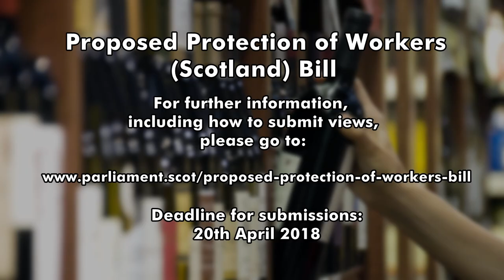Proposed Protection of Workers (Retail and age-restricted sales etc.) (Scotland) Bill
Deadline for submissions: Friday 20 April 2018